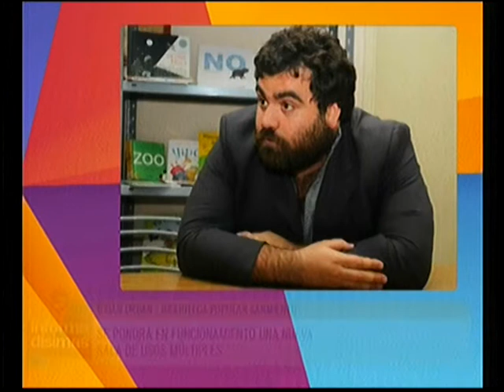Se pondrá en funcionamiento una nueva sala de usos múltiples en la biblioteca Sarmiento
Biblioteca popular Sarmiento - Brian Urban dialogó con Informadisimas por Eco TV y la 104.1 Tandil FM.